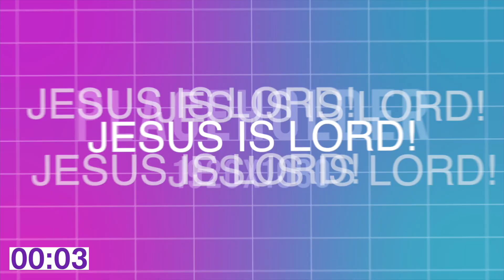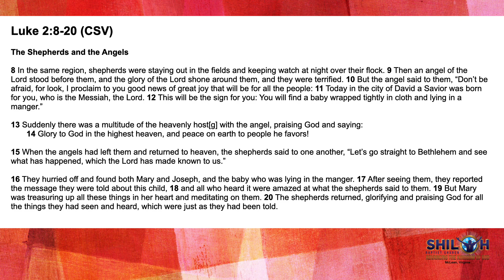Sunday, Dec 12, 2021 - Worship & Word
Odrick's Corner - McLean, Va.

Welcome to Shiloh's Cyber Sanctuary!

Rev. Dr. Robert F. Cheeks, Jr.
Senior Pastor

Givelify: Shiloh Baptist Church, Mclean Va.